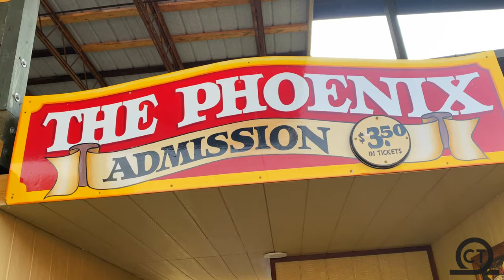Phoenix Off-Ride Knoebels July 2021 // 4K60FPS - No Copyright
Check out the best NO COPYRIGHT footage of Phoenix located at Knoebels!  This PTC woodie opened in 1985 and has some of the best wooden coaster airtime in the world!